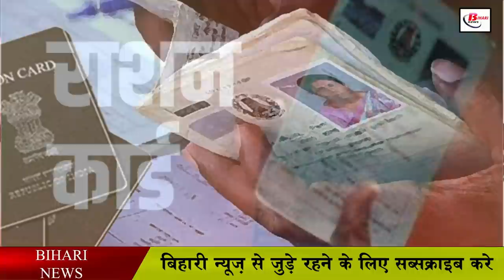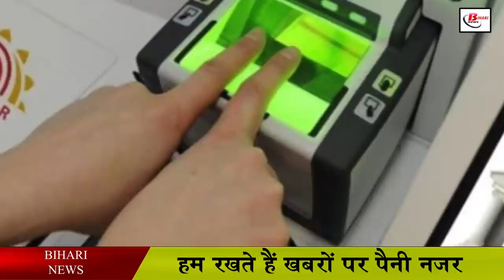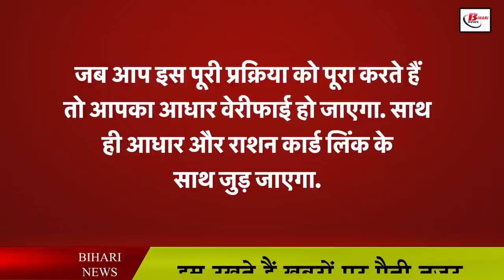राशन कार्ड धारको के लिए जरूरी खबर, नहीं किया यह काम तो रुक जाएगा राशन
The way the country has faced the brunt of an epidemic like Corona in the past. Since then the real importance of ration card and this scheme was understood. Let us tell you that during the Corona period, those people who used to earn daily, after that their house used to run, in such a situation, this ration card has worked like a boon to the people. Let us inform that in the later days, it has also been said from the government that those who do not have ration card can also take advantage of it. In such a situation, now an update has been issued once again regarding the ration card. Under which it has been said that now you must link the ration card with your Aadhar card. So that you do not face much trouble in the coming days.